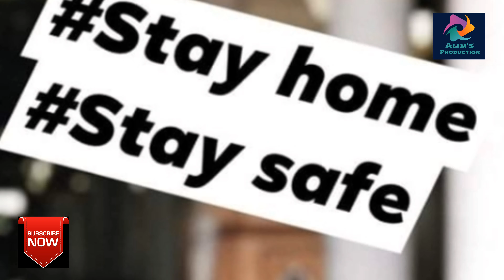மக்கள் அதிர்ச்சி தமிழ்நாட்டில் 13மாவட்டங்களுக்கு கடும் எச்சரிக்கை அரச சுகாதார துறை அறிவித்தது உள்ளது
மின்னல் வேகத்தில் பரவி கொண்டு இருக்கிறது!
தமிழ்நாட்டில் 13மாவட்டங்களுக்கு கடும் எச்சரிக்கை சுகாதார துறை அறிவித்தது உள்ளது,இந்த மாவட்டங்களில் உள்ள மக்கள் மிகவும் எச்சரிக்கையுடனும் வெளியில் செல்வதை தவிர்த்துவிட்டு தம்மை தானே தனிமை படுத்தி தற்காத்துக் கொள்ளுங்கள்.
-Moulavi Alim Al buhari.BBA.M.L.,
-மௌலவி அலிம் அல் புகாரி.BBA.M.L.,
(மாநில துணை தலைவர்)
(தமிழக வாழ்வுரிமை கட்சி)